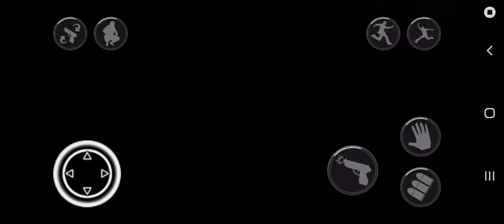Residence Of Evil Part 5 Ending